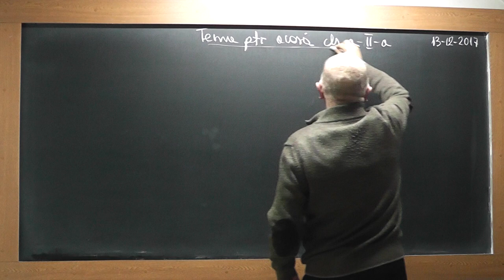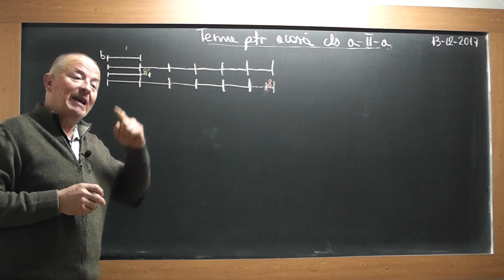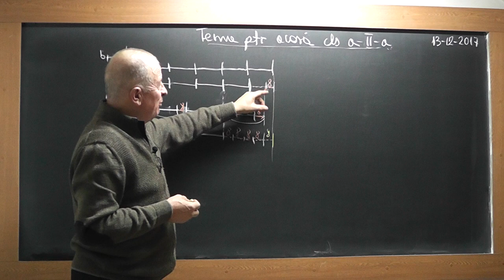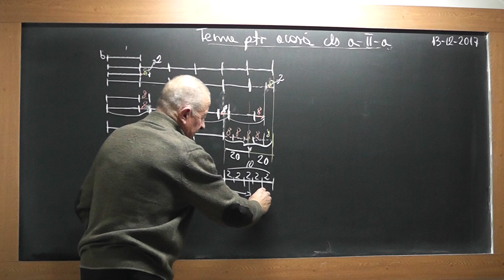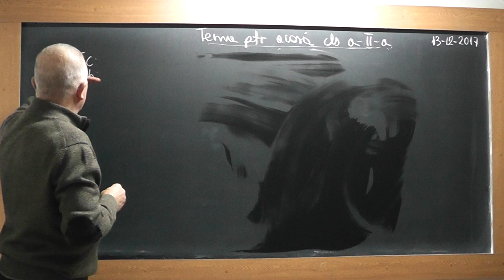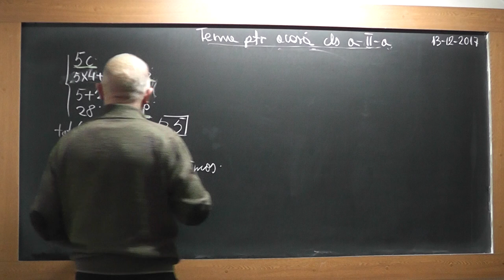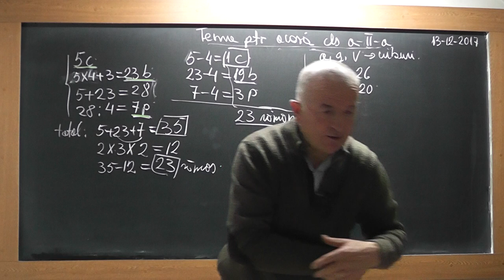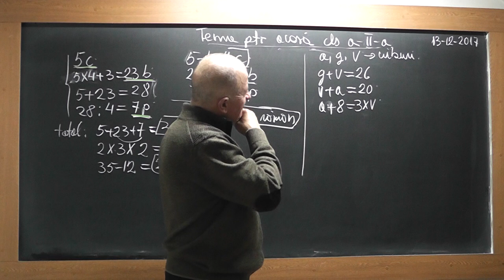1/2 1662 Clasa 2 Probleme prin metoda figurativa Scaderi cu trecerea peste ordin Inmultiri Impartiri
Aceste lectii sunt SUSTINUTE de VOI si daca va sunt utile, as aprecia un Like, Share, Comment - In aceasta lectie de matematica pe care o puteti vedea in direct si pe ne ocupam de tema pentru acasa la clasa a II-a. Din cuprins: Probleme prin metoda figurativa Scaderi cu trecerea peste ordin Inmultiri Impartiri.
- VIDEO MATEMATICA cu Proful Online sau cautati pe Google: profu online Ioan Ursu